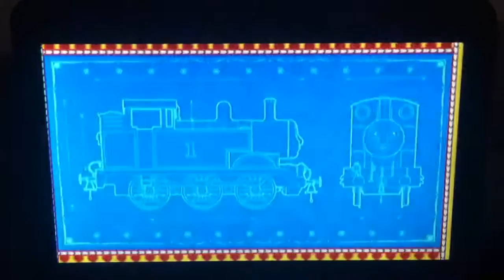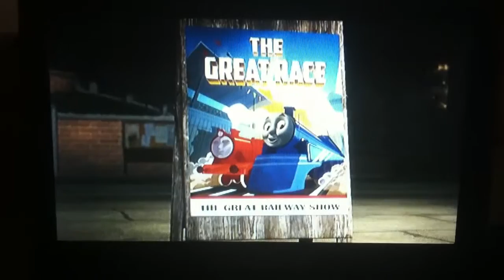The Great US You Can Only Be You